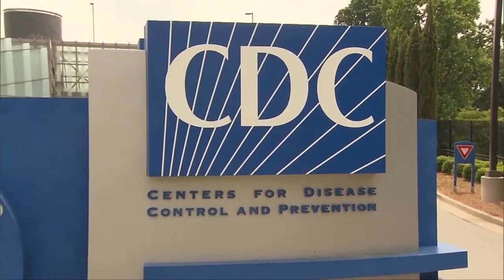ABC Action News Latest Headlines | January 26, 6pm